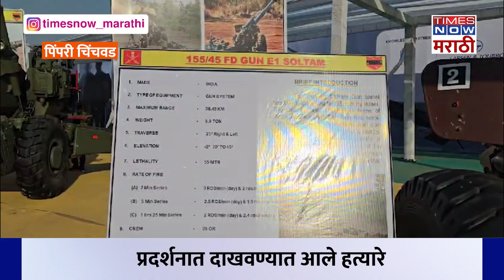Pimpri News: पिंपरी चिंचवड शहरातील मोशीत भरले सर्वात मोठे भारतीय सैन्याचे प्रदर्शन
महाराष्ट्र शासनाच्या आणि भारतीय सैन्य दलाने आयोजित केलेल्या महाराष्ट्र डिफेन्स एक्स्पो पुण्यातील मोशीत पार पडत आहे. या प्रदर्शनात युध्दावेळी वापरण्यात येणारी हत्यारे, वाहने, रणगाडे, मिसाईल, रायफल, पिस्तुले, लढाऊ विमान,हेलिकॉप्टर बघायला मिळतायत...या प्रदर्शनाला विद्यार्थ्यांनी आणि पालकांनी देखील मोठ्या प्रमाणावर गर्दी केलीय. पाहुयात हा स्पेशल रिपोर्ट.